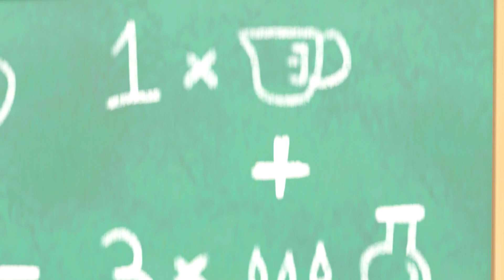Buster's New Tires | Go Buster | Funny Cartoons & Songs for Kids | Moonbug Kids - Cartoons & Toys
On his way to pick up some brand new tires, Buster the Bus sees Jessie the Jeep struggling up a hill. Buster offers to lend her a helping hand, and learns an important lesson along the way!

00:00 Intro
00:08 Buster's New Tires
02:07 Buster & Daddy Play Soccer - Buses vs. Firetrucks (Cut Down)
04:06 Buster's Trip to the Supermarket - Where Did Grandpa Go?
06:10 Science Experiment Gone Wrong - The Floor Is Lava
08:14 Buster's Musical Band Song - Learn to Share with Friends
10:18 Buster's Story Time - Goldilocks and the Three Bears
12:19 Skidding Race in Muddy Puddles - A Stormy Day
14:19 Buster and Ash's Playdate - It's Not All About Winning
16:17 The Smashed Flowerpot - Mommy to the Rescue
18:16 The Remote Control Car - Sharing is Caring
20:18 Buster Wins a Prize at the Christmas Fair - Winter Wonderland
22:16 Cute Baby Reindeer - Playing with New Friends
24:22 Hide and Seek with Friends in Fall SONG
26:21 Buster and Scout Get Lost In The Maze!
28:21 Go Buster - Happy Birthday Digley - Birthday Present Surprise!